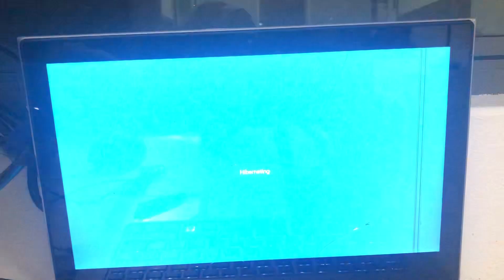Testing if Herobrine is real part 4